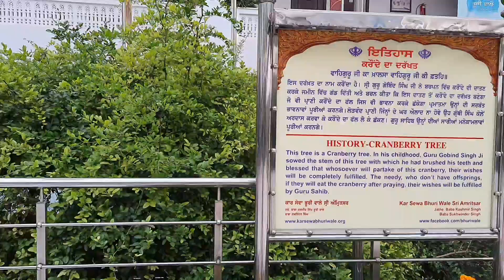Darshan Gurdawara Bal Leela Maini Sangat | Patna Sahib | Kar Sewa By Sant Mahpurakh Bhuri Wale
The places where Guru Sahibs put feet, that land became precious and holy. The gods-goddess living in the heaven even beg to take holy dust of that place by praying and making requests and remain in its feet. Patna Sahib’s land has got feet touch of many great saints and also it has got feet-touches of Sri Guru Nanak Dev Ji Maharaj and Sri Guru Teg Bahadar Sahib and this land became even more precious and holy when Sri Guru Gobind Singh Maharaj took birth at this land. Guru Gobind Singh Ji Maharaj, with his family kept on providing his open presence to the devotees at this land for the precious seven years of his life. Guru Sahib used to go to place with his young friends in the palace of Raja Fateh Chand Maini at the time of his childhood. Raja Fateh Chand Maini and Rani Vishambra Devi Maini were childless. King and Queen were told to make request to get child before Pandit Shiv Dutt, the great scholar and great saint of that time. At that time, you had taken birth with the name of Bala Pritam Gobind Rai Ji, who was having all capabilities, you have make request to him and he can fulfill your desire. Guru Sahib Ji used to go in the places of queens with his young friends to play. He used to make two groups of his friends, at one side, the strong ones and at the other side, the weaker ones and he, himself used to join the weaker group and defeated the other group. Rani Vishambra Devi Ji used to see his these childish, pleasant acts and used to pay in his mind, “Putti ganth pavay sansar” that you may be pleased that she also may get child like him so that his family’s name may keep on continued in the world.

“Ghat Ghat kay aner ki jantu” You Akaal Saroop, Gobind Rai approved the request made by the queen, and one day, while playing, he seat himself in the arms of the queen and said that mother, I am the son of religion of you from today and you are my mother of religion. By hearing childish voice of Guru Sahib Ji, Rani Vishambra became sentimental and she brought tears in her eyes and said, this is desire of my mind that I may also get a son, with that he may join arms with this world. Guru Sahib again promised that you had been praying for a son like me only. Only myself is like me, therefore, I am son of religion for you’re from today and you are my mother of religion. There have been a lot of kings and queens in the world, their connection demolishes from the world after some time and no one remains to take their name even in this world, but I am your kind of son that till this earth would exist, by then your name would remain in this world. By hearing words of Guru Ji, Rani Vishambra gains holy knowledge and then she took Guru Sahib in her arms and loved him so much. Guru Sahib again said that mother, while playing, I became hungry, give me something to eat. Queen asked to the maids and asked to prepare food of 36 kinds. Guru Ji again said to the queen that mother, you had thought of us while getting prepared Prasad of Pooris and Bhungnis in your Langars in the morning that we may eat that food. Therefore, we have to eat Pooris and Bhungnis got prepared by you. By hearing these words, queen remembered words told by Pandit Shiv Dutt Ji that in reality, the all-capable person have taken birth on this land, that is only this Bala Pritam. By thinking this only, her holy knowledge became acknowledged and by falling in love, he got eaten Pooris and Bhungnis to son of religion of her, Bala Pritam Gobind Rai Ji. After eating the Prasad, Guru Ji asked to get his friends also feeded. This Chauj Assu Sudi Ekam Samwat 1225, when Guru Sahib’s childish age was about two years, this incident happened.